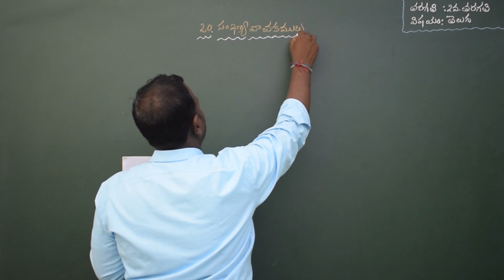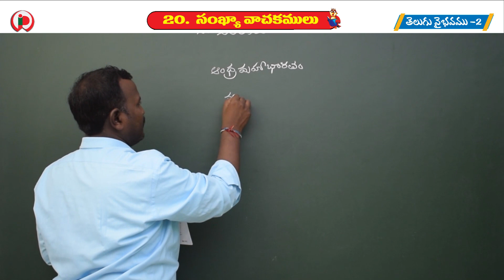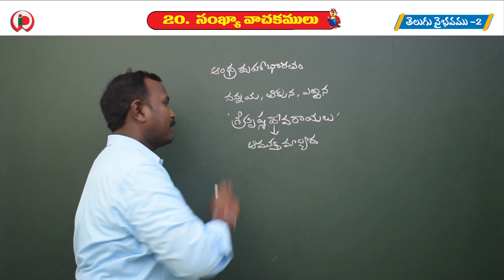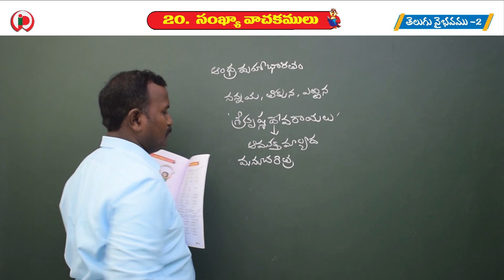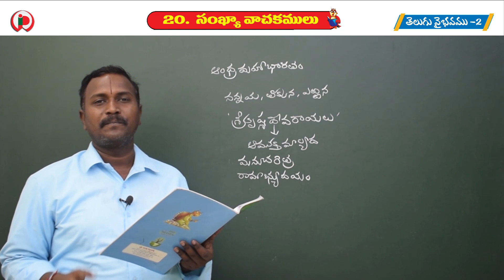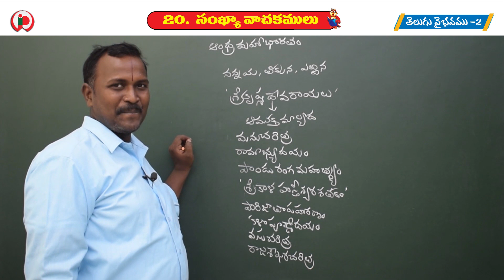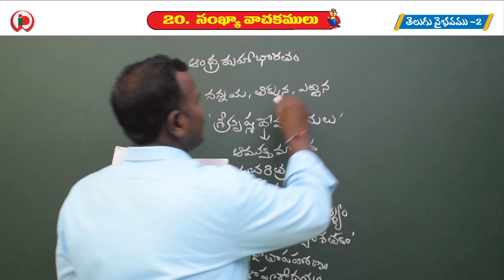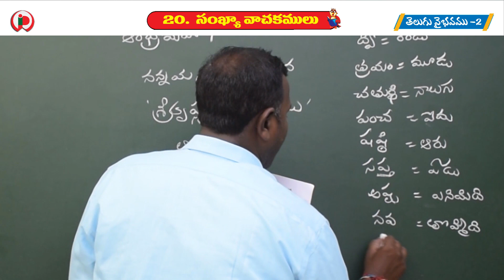20 సంఖ్యా వాచకములు పార్ట్-1 C2